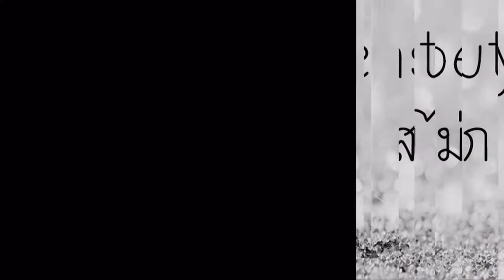ใช้ชีวิตอย่างไรให้ใจสุข |สวยได้ไม่ยาก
เข้ามาพูดคุยกับอ้อมได้ที่